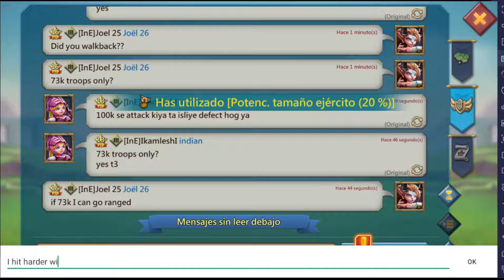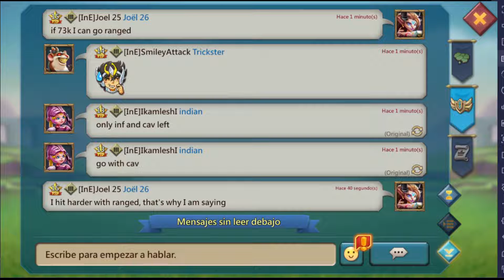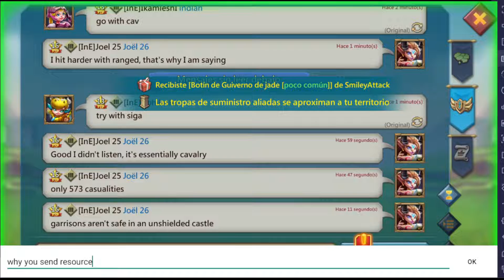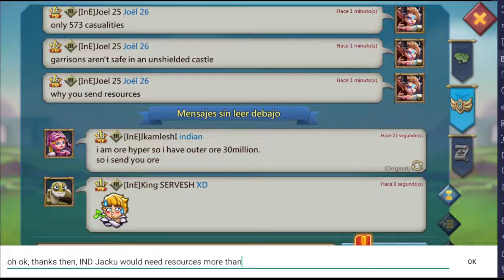Lords Mobile - Hitting an antiscout castle that only has few troops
There was an 8TN castle with antiscout on, but a guildmate hit it and walked back, so I hit it too.